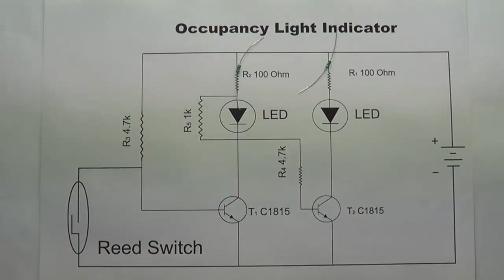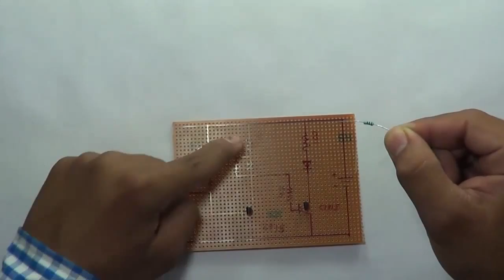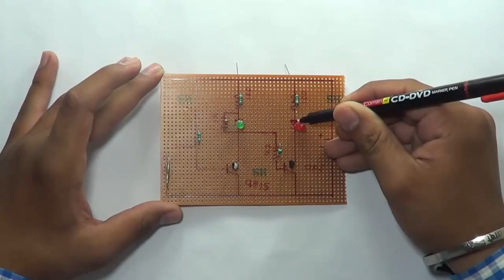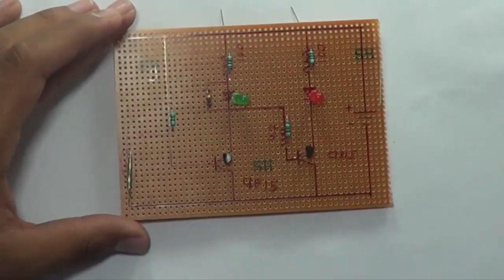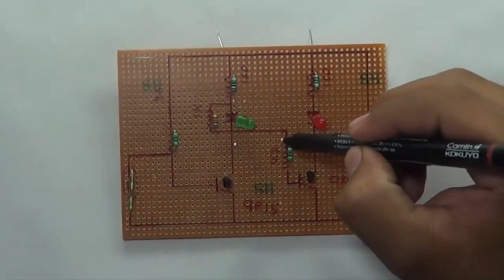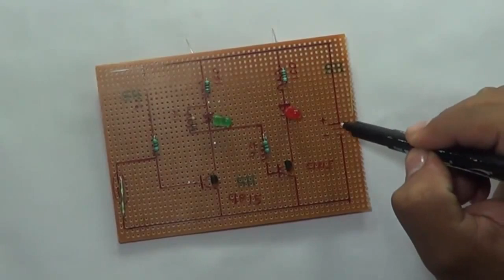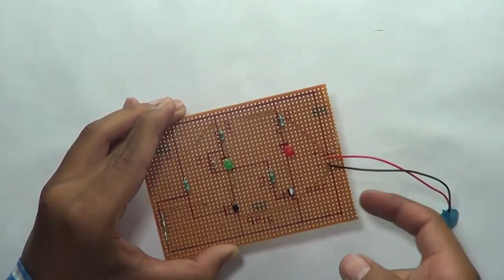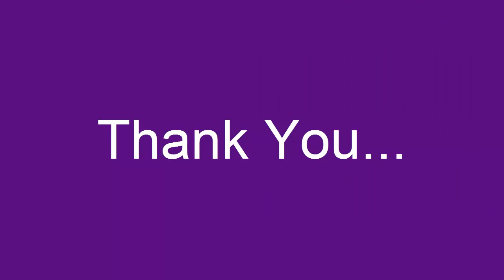Occupancy Light Indicator - Science Project (Hindi / Urdu)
In this video Mr. Atul Pal and Mr. Alok Verma will show you how to make occupancy light indicator.

The light will on when magnet is near to it.